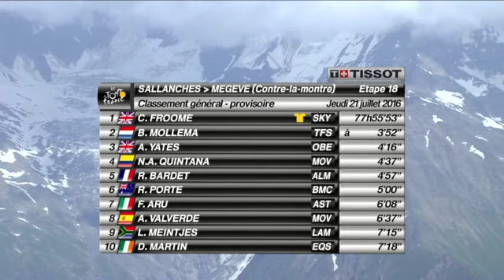Stage 18 Highlights: 2016 Tour de France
Froome rolled out on a full TT rig, complete with disc, for the Stage 18 uphill time trial. Highlights of Chris Froome's ride, plus hear his comments after the stage. ‪#‎TdF2016‬ ‪#‎PelotonMagazine‬

Coverage presented by Giordana Cycling